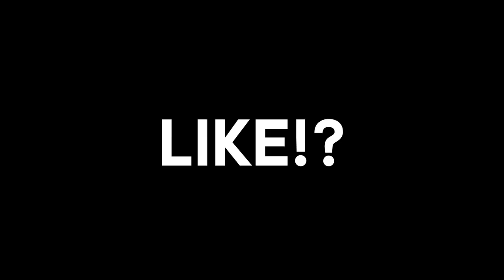Ine nas texturas - Pvp Textures #41 - 5 Textures para MiniGames/HG - HG 1.6/1.7+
- Preços super baratos, eu recomendo!

➨ Ultimo Video:

➨ Texturas

➨ Tags adicionais:  Ine nas texturas, sorteio de minecraft, vai ter sorteio, aguardem, xdd, você lê isso aq?, minecraft, texturas, pvp, amigos,